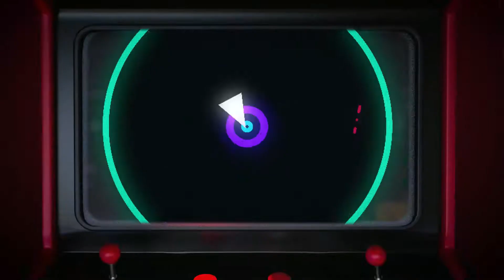Relearning Controls | Slayer Doubles: Live Fire | Halo: Infinite (For the Bois)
Halo Infinite is a 2021 first-person shooter game developed by 343 Industries and published by Xbox Game Studios. It is the sixth mainline entry in the Halo series, and the third in the "Reclaimer Saga" following Halo 5: Guardians (2015).
Like past Halo games, Halo Infinite is a shooter with most gameplay taking place from a first-person perspective. Players use a number of weapons and vehicles commonly found in the Halo series, such as the Warthog. The game features several new abilities for player character Master Chief, such as the Grapple Shot, which enables him to pull himself towards foes or retrieve items.

This is 2v2 first to 20 eliminations gameplay

New Series! "For the Bois" will be a playlist of games I am able to record while I play with friends